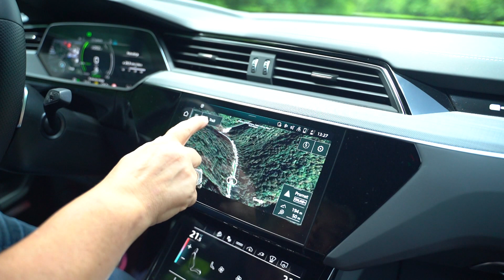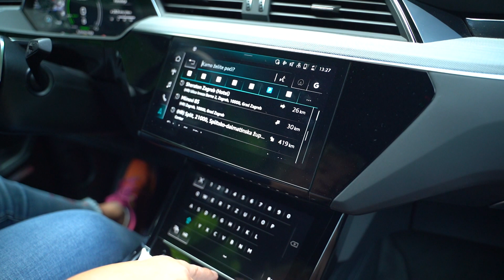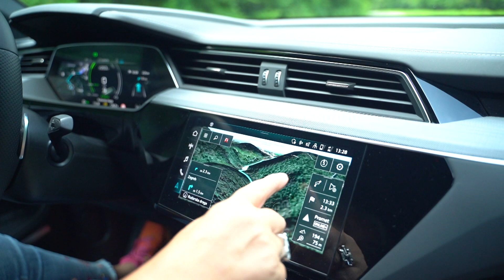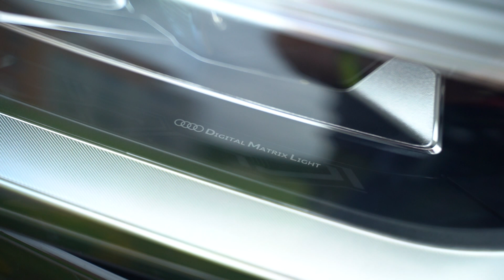Audi Q8 e-tron Sportback test